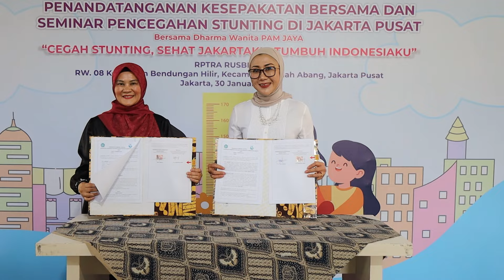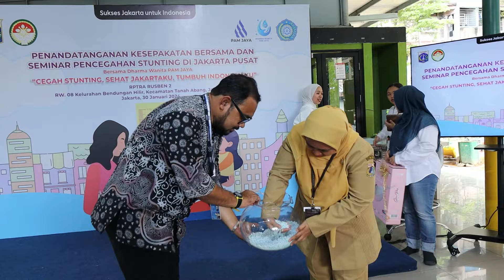Dharma Wanita PAM Jaya Percepat Penanganan Stunting Bareng TP PKK Jakarta Pusat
Jakarta, 30 Januari 2024 – PAM JAYA, Melalui Dharma Wanita PAM JAYA bersama TP PKK Kota Administrasi Jakarta Pusat menandatangani Kesepakatan tentang Percepatan Penurunan Stunting di Jakarta Pusat, Sekaligus menyelenggarakan Seminar Pencegahan Stunting. Nota Kesepakatan ini ditanda tangani oleh Ketua Dharma Wanita PAM JAYA, Lya Arief dan Ketua TP PKK Kota Administrasi Jakarta Pusat, Ucu Jamilah. Kegiatan penandatanganan dilakukan di RPTRA RUSBEN 2, Kelurahan Benhil, Jakarta Pusat.

Di tempat yang sama, Dharma Wanita PAM JAYA juga mengadakan seminar pencegahan stunting dengan tema ‘CEGAH STUNTING, SEHAT JAKARTAKU, TUMBUH INDONESIAKU’. Kegiatan ini sebagai wujud keseriusan Dharma Wanita PAM JAYA untuk membantu mengurangi angka stunting di wilayah Jakarta Pusat. @pamjaya_dki @dkijakarta @info_jakartapusat